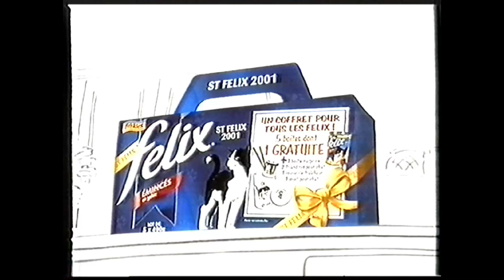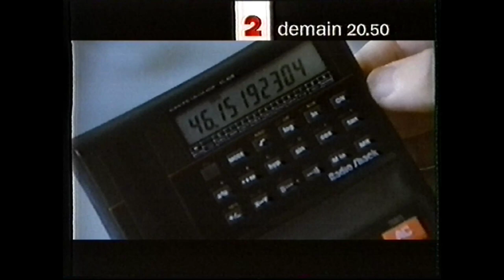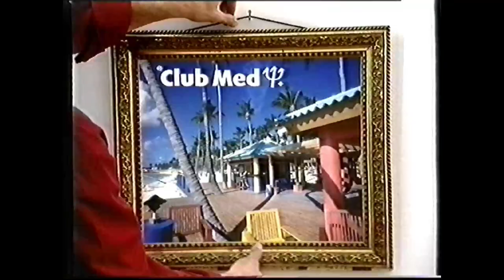France 2 - 10 Février 2001 - Séquence incluant Loto (2ème Tirage) + Bandes Annonces